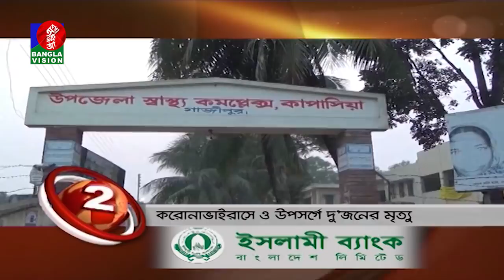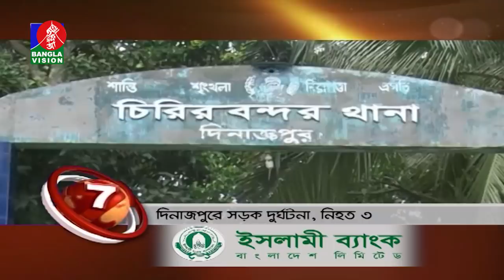BANGLAVISION NEWS TOP TEN | 01 PM | 27_May_2020